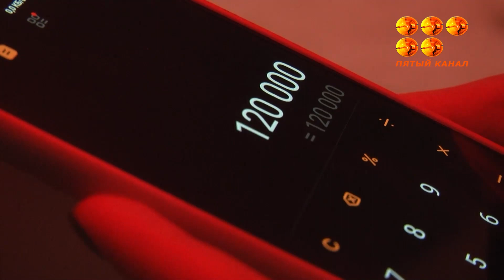Будто дуло пистолета держали у виска.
Карагандинка, отдавшая больше 12 миллионов тенге гадалке, рассказала, почему она это сделала.